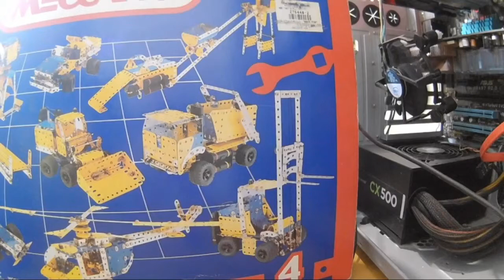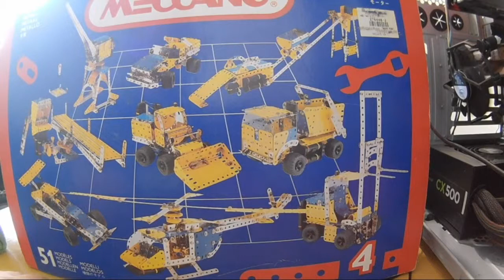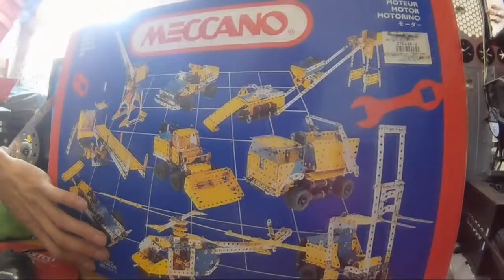GRÚA MECANO | 2DA PARTE | MECÁNICA DE LA GRUA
Actualizacion